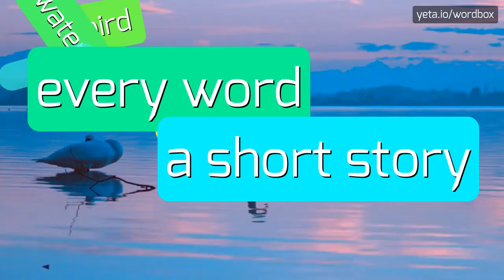BAGONGO - HOW TO PRONOUNCE IT!?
Watch how to say and pronounce "bagongo"!